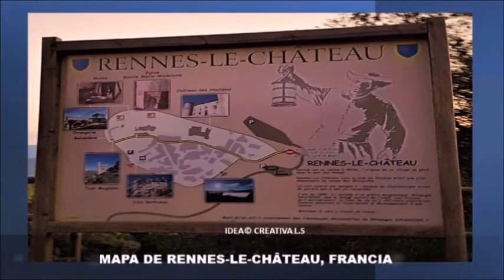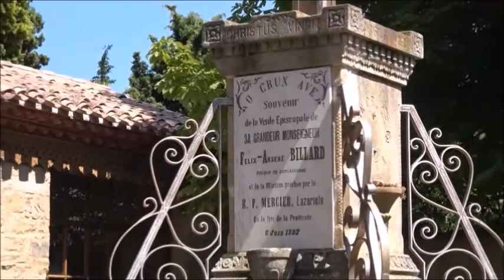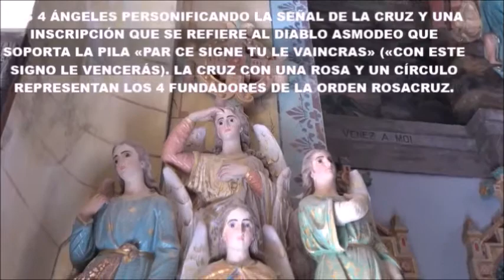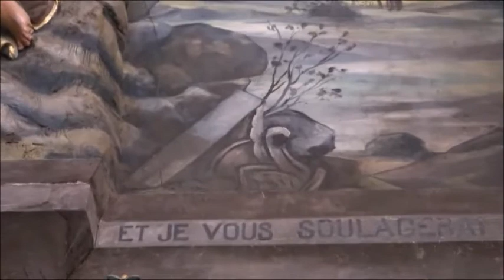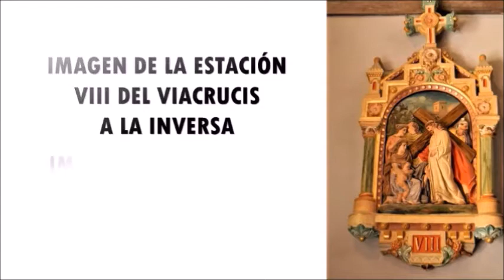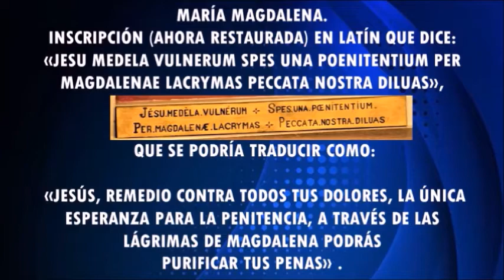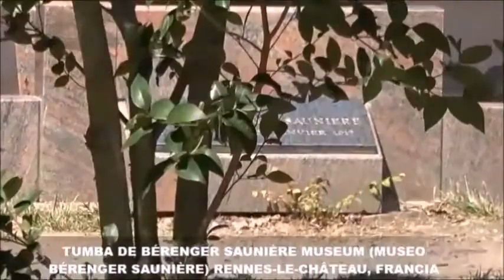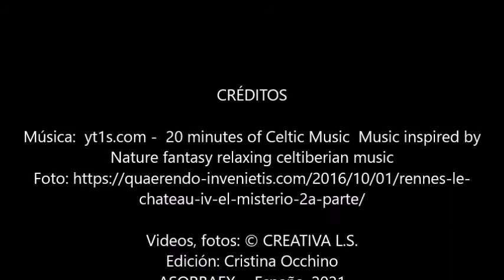MARÍA MAGDALENA RENNES LE CHÂTEAU CÓDIGO DEL LINAJE SECRETO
Rennes-le-Château, es un pueblo y comuna francesa en el departamento de Aude, en el área del Languedoc.
Desde finales de los años 1970 este pequeño pueblo ha recibido la visita de muchos turistas, asociado casi siempre a lo paranormal y lo esotérico, debido a una leyenda moderna sobre el antiguo párroco Bérenger Saunière.
La leyenda cuenta que este, habría encontrado unos documentos o un tesoro secreto en uno de los pilares del altar de la iglesia mientras llevaba a cabo una reforma de la misma.
Dos pergaminos de dudosa veracidad, que están reproducidos y expuestos en el museo del propio pueblo, serían parte del secreto que fue encontrado por el párroco. En uno de ellos se muestra el árbol genealógico de la dinastía merovingia, cuyos miembros, según algunas teorías que interpretan esta leyenda, serían descendientes de Jesús De Nazaret.
Se dice que al mismo tiempo que el cura descubrió el secreto oculto en la iglesia, su nivel de vida se disparó, y empezó a frecuentar selectos círculos entre cuyos integrantes no faltaban miembros de la realeza europea. Otros en cambio, apuntan que este enriquecimiento se debía a que el padre Saunière vendía misas y que además solicitaba donativos para la construcción de una residencia de sacerdotes, ancianos o enfermos que nunca se edificó.
De igual modo, la leyenda asocia el descubrimiento del fabuloso tesoro al inicio de una serie de peculiares construcciones en el pueblo, tales como la Torre Magdala, así como la reconstrucción de la iglesia parroquial. Esculturas representando al demonio Asmodeo, guardián de los secretos, y un viacrucis muy peculiar.
El fallecimiento repentino de Saunière es otro de los enigmas, ya que se dice que su compañera y sirvienta encargó un féretro con su nombre antes de que el cura enfermara.
Hoy día muchos afirman que los símbolos continúan allí para quien sepa verlos, y que estos parecen querer ofrecer al visitante ciertas pistas sobre lo que se oculta en Rennes Le Château.